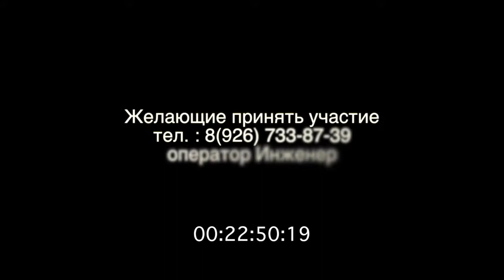# Страйкбол 13 СБ 14.12.14.